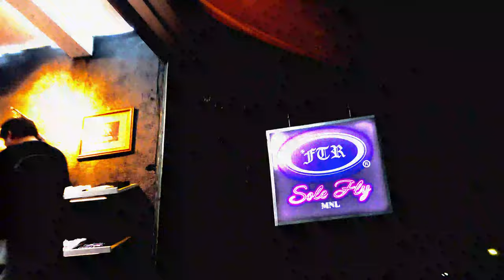FTR PONG - FREESTYLE (Official Video) [Dir. By Ars Visual]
FTR PONG - FREESTYLE

Dir. & Edited By: Ars Visual

Written & Performed by: Mr. Pong